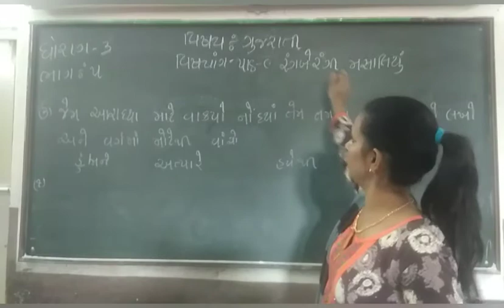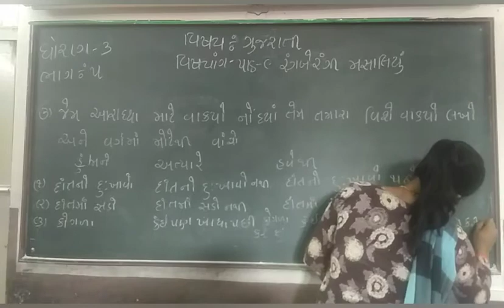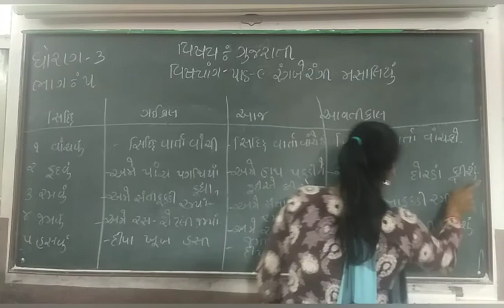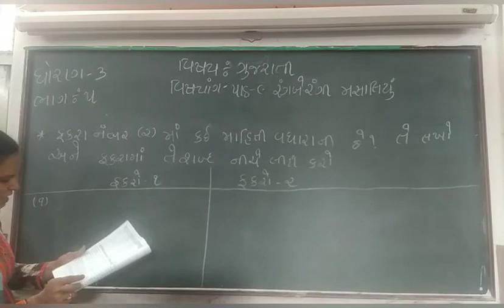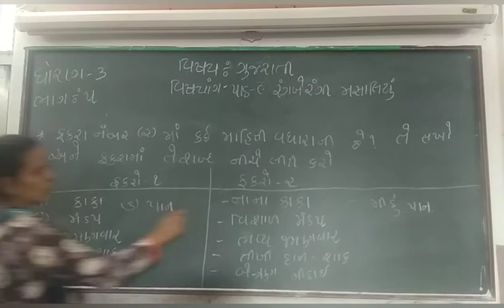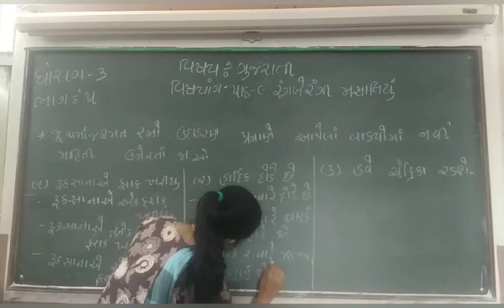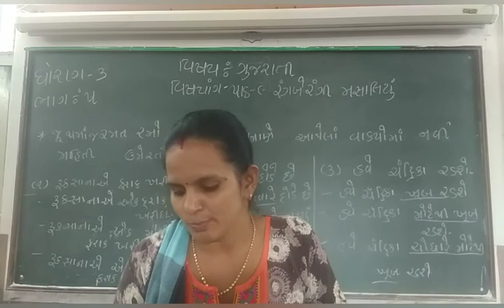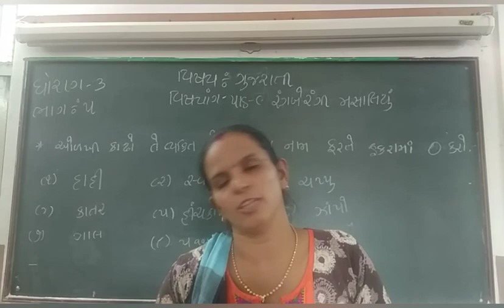Std 3 ગુજરાતી ch 9 રંગબેરંગી મસાલિયું part 5